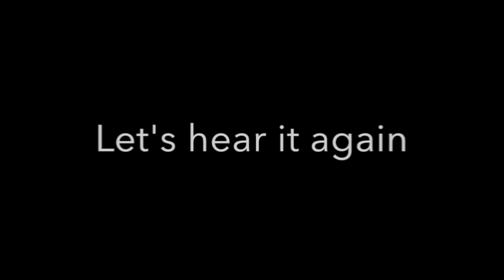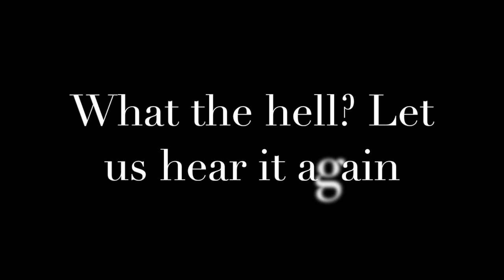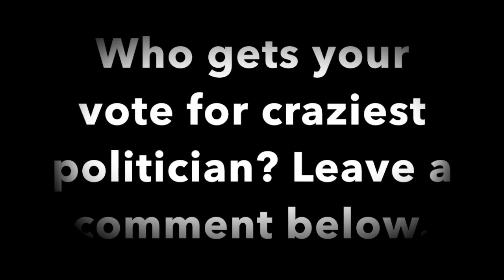Which politician is crazier? You decide the mayor of Crazy-town.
With the united states fighting for your votes, here are two guys that would never get anyone's vote. But which one are you electing as mayor of Crazy-town?

Facebook Fan Page Link (Easy way for quick communication)

FOR 1 BRAND NEW Life Gains AMAZON FIRE TV STICK